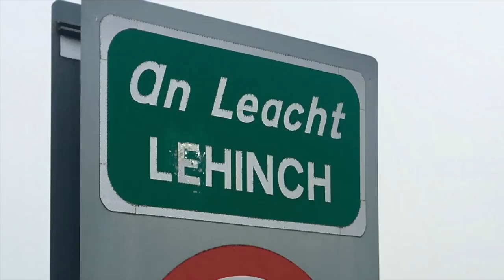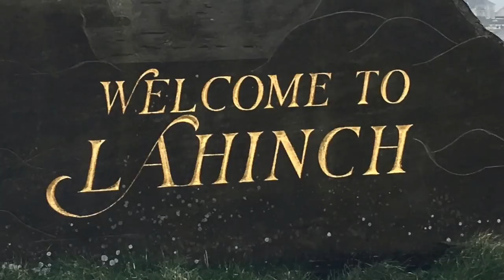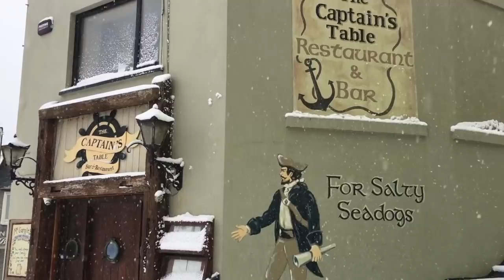Welcome to Lahinch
Music: Ar Éirinn Ní Neosfainn Cé Hí, performed by Maria McCool

Welcome to Lahinch. I visited this special place and created this film to help boost tourism in the area and transform it into the internationally renowned holiday resort that it deserves to be. I hope you enjoy it and consider visiting Lahinch and all it has to offer on your next vacation.